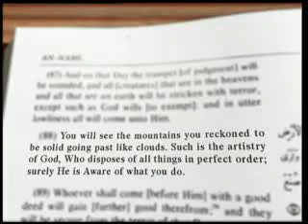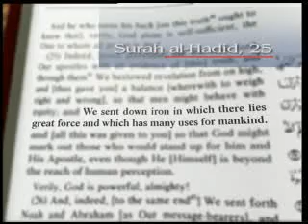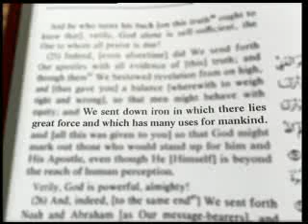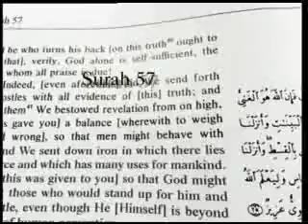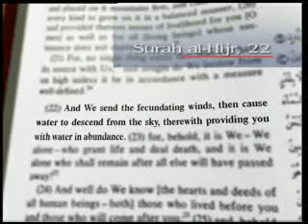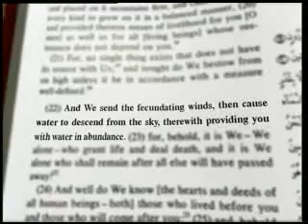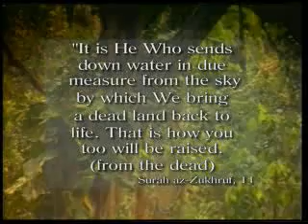Miracle of Qur'an4 of 7